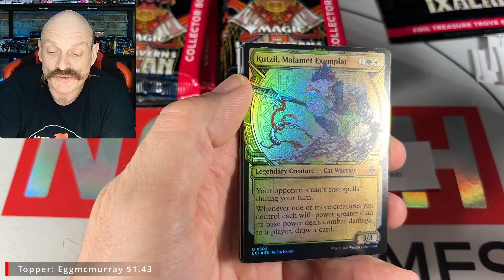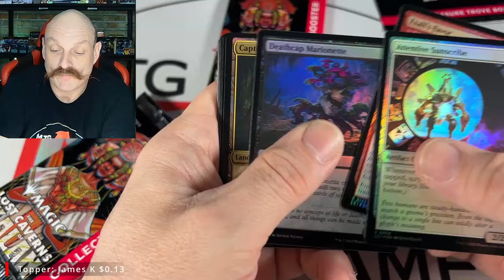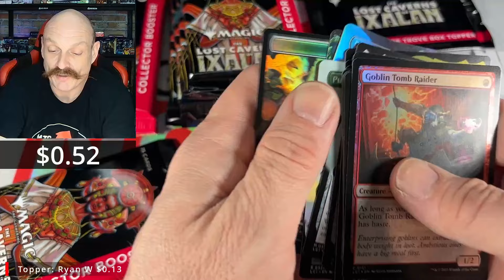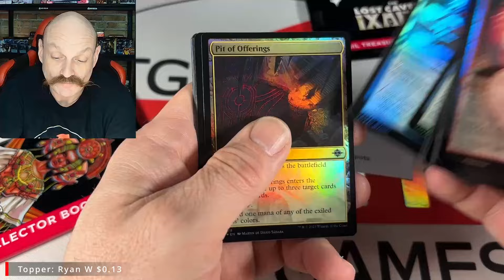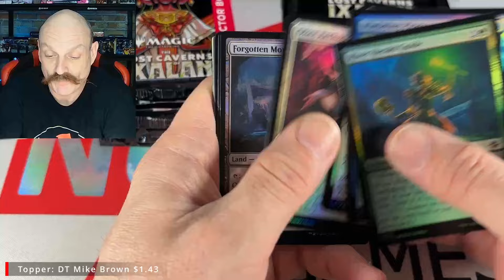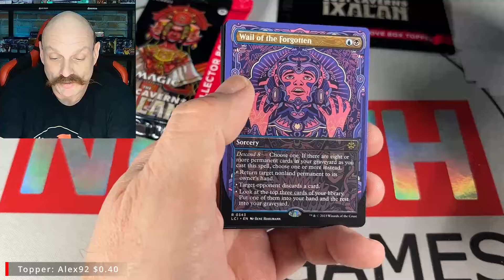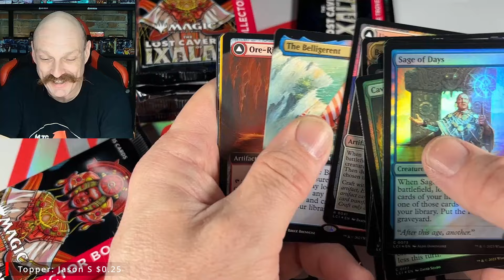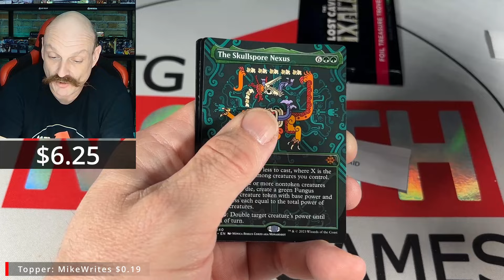Ship-Wrecked In The Back Slot Sails Again! 4 Lost Caverns of Ixalan Collector Box Pricing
We've managed to find a few more Lost Caverns of Ixalan Collector boxes to open, and were greeted with some nice treasure!

Our Mailing Address:
N7A 4C7